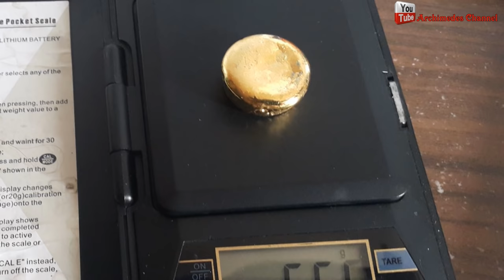How to remove gold from circuit board Gold Recycling. Your circuit board is a veritable gold mine.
@MakeGold   Getting gold from integrated circuit Gold mining e-waste Electronic scrap old. gold wire bonds from the. gold from computer parts. Electronic scrap old recycle Gold. Gold Recycle CPU Computer from all kinds of electronic scrap. How to Extract Gold from Computer Circuit Boards. Your circuit board is a veritable gold mine.
Teaching How to gold extraction process Recovery Refining How to recover and refine computer scrap with acid .Gold Refinery Refining Gold Recycle Gold extraction value of gold in cpu computer scrap circuits board.